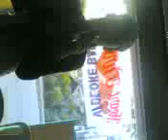do it on my own singin my friend on videoke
be nice and be carefull...